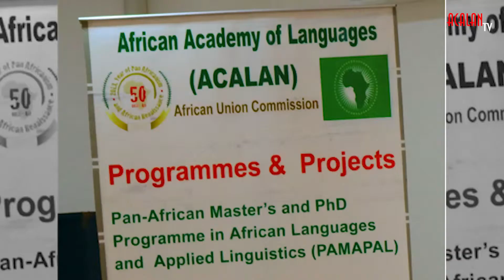L’ACALAN tient une réunion du comité scientifique et technique à Brazzaville